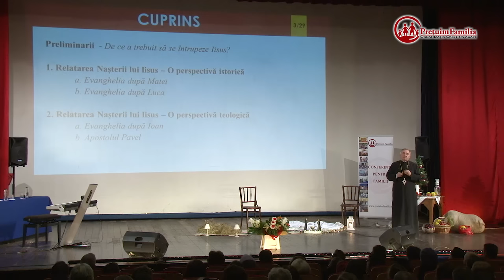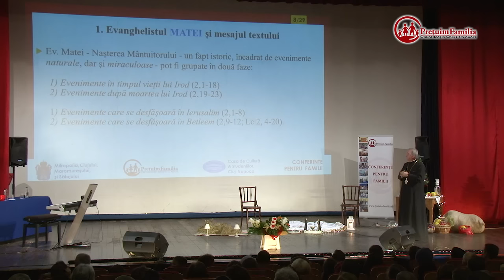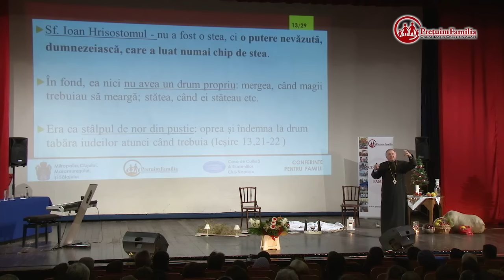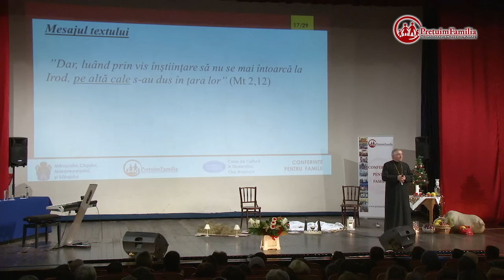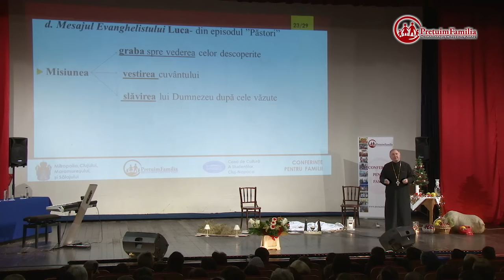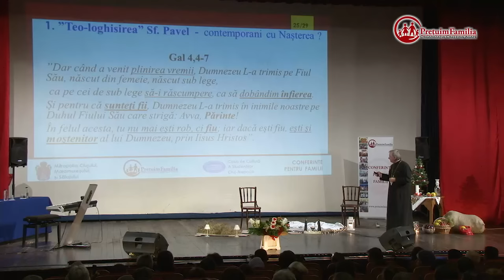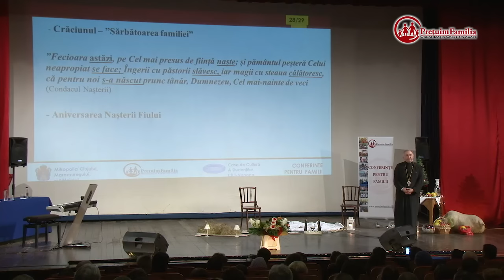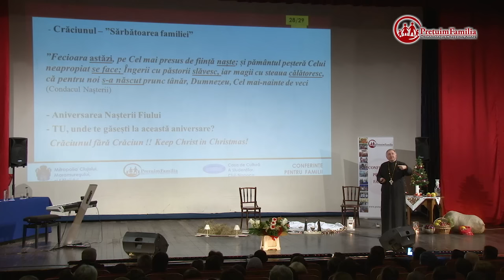Crăciunul azi, fără Hristos!? Pr. Prof. Stelian Tofană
Conferința pentru familii AGAPE - „Crăciunul azi, fără Hristos!? ” susținută de Pr. Prof. Univ. Dr. Stelian Tofană în 22 noiembrie 2016 la Casa de Cultură a Studenţilor, Cluj-Napoca. Mai multe detalii pe